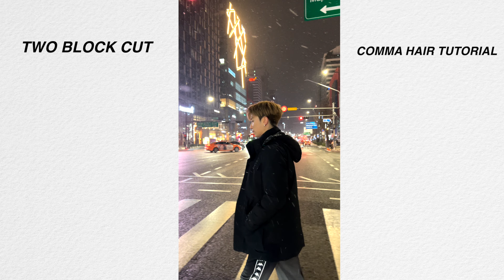Korean Haircut & Styling in Seoul ? Two Block Cut Tutorial & Hair tips 在韓國剪頭髮 | ISSAC YIU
ISSAC FAMILY 👽channel membership

hi guys ~ I'm issac the pro-hairdresser,this time I will show you the hair salon in Korea,
also I get a twoblockhaircut there, hahaha !
you know I do a lot of kpop hair content , like hairtutorial ,makeover and skincare content.
I think this is a unique experience for me in Korea !
hope you like the haircut . enjoy !
btw ! I'M BACK !

Makeover ACNE BOY to KPOP ACTOR ?

Hair salon : juno hair

~ Be a better me ~